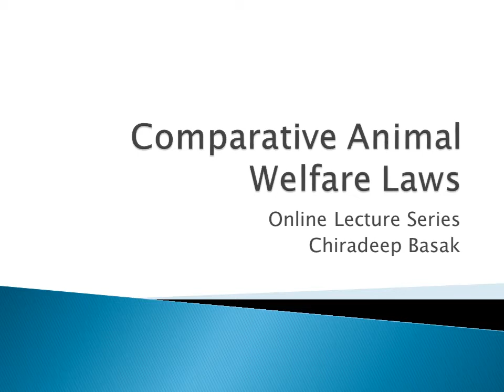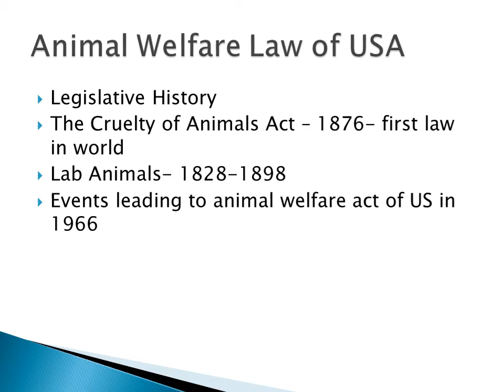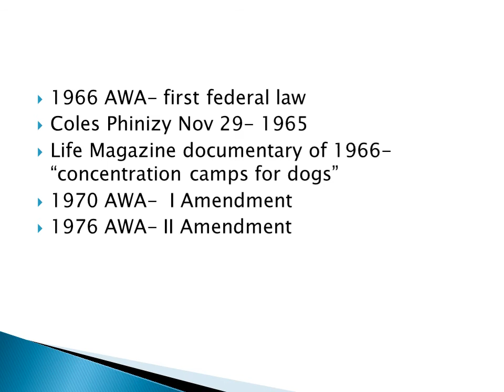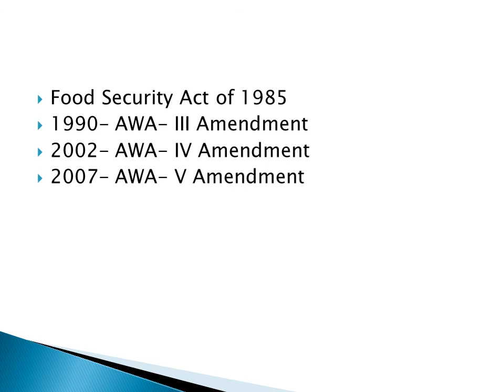Online Lecture Series- Comparative Animal Welfare Laws Part I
The Online Lecture Series on Environmental Law comes in the wake of the 'new normal' mode of education & knowledge dissemination. These online lectures cover several facets of environmental law prescribed under NLU- Assam's B.A.LL.B & LL.M course modules.
Online Lecturer- Chiradeep Basak, Assistant Professor of Law, National Law University and Judicial Academy, Assam- India.